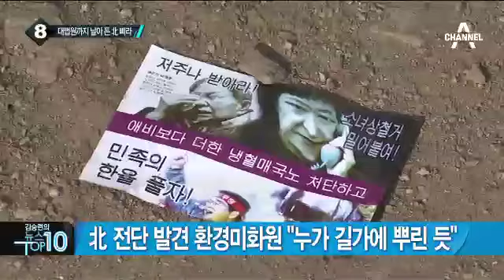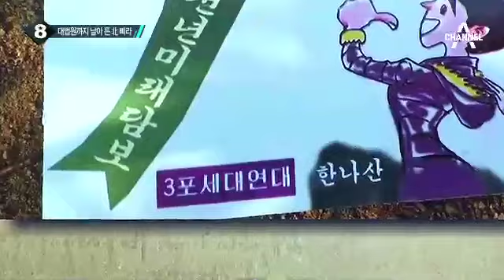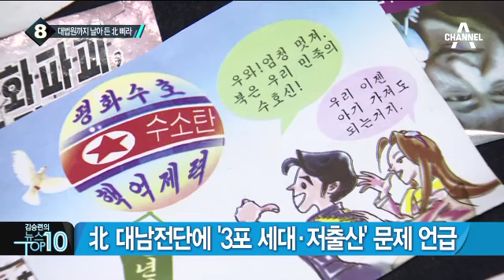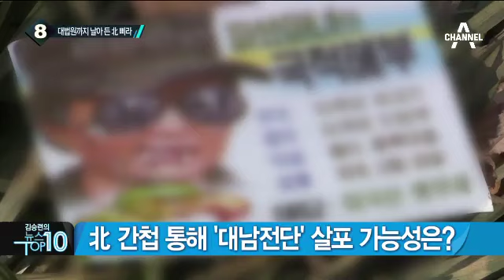서초구 대법원까지 날아 든 北 삐라…내용은?_채널A_뉴스TOP10